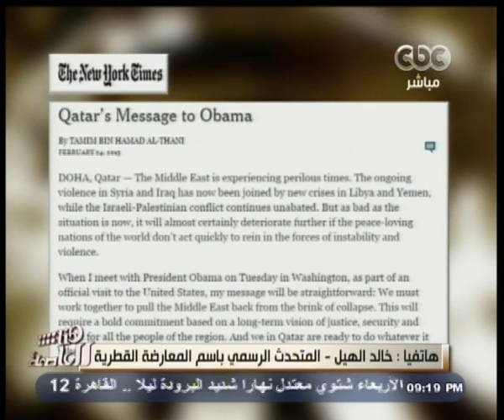هنا_العاصمة | المعارضة القطرية : رفض قطر تسليح الجيش الليبي "مشين"